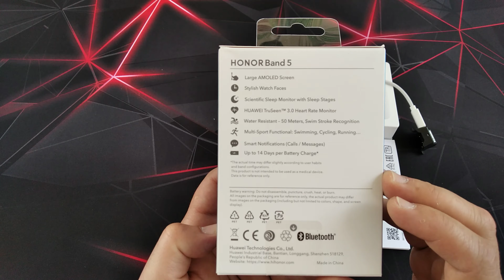Honor Band 5 Smartwatch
Hallo Guys!

The Honor Band 5 smartwatch has come to make your daily life better. You have the ability to receive notifications, track your heart rate, sleep quality and take selfies without holding your phone. You can wear it every day, on any occasion, formal or not, even during training.
Large AMOLED touch screen.
The HONOR Band 5's high-definition AMOLED color touch screen displays up to 45 characters with color text and call icons for easy communication.

A Watch Face for any occasion.
Home, office or gym - you will find modern and alternate watch faces for every occasion through the brand new HONOR Clock Face Store.

Constant monitoring of heart rate.
Using AI algorithms for high-precision readings and infrared technology, TruSeen ™ 3.0 offers continuous heart rate monitoring to keep you even more active.

SpO2 Monitor2 for everyone.
The HOOR Band 5's SpO2 Monitor monitors oxygen saturation levels in the bloodstream so you can assess how your body is adjusting during workouts or at high altitudes.

A personal trainer on your wrist.
An advanced fitness program with personalized exercises and suggestions. Displays data such as heart rate, training time, distance, step frequency, speed, calories and aerobic / anaerobic results for a more detailed training program.

Your personal swimming coach.
The HONOR Band 5 is water resistant up to 50 cubic meters and you can wear it in the shower or pool. A six-axis sensor detects the four main swimming movements - free, jump, front, butterfly and records speed, distance, calories and SWOLF rating.

Sleep better every night.
HUAWEI's TruSleep technology analyzes real-time sleep quality, identifies daily sleep habits, and offers over 200 personalized evaluation suggestions to get a better night's sleep.

Ease in your hand.
Can't find your phone? Do not worry. The phone search function detects it automatically. You can also preview messages and reminders or take selfies and group photos simply by raising your wrist.

14 Days of waiting with a single charge.
The high-performance battery is further enhanced and allows the AMOLED color display to be on standby for up to 14 days on a single charge. However, the battery can last up to 6 days of use by activating heart rate monitoring and sleep monitoring. Battery life varies depending on usage and other factors.

Display: 0.95 "AMOLED.
Waterproof: water resistant up to 50 meters depth.
Compatibility: Android.
Battery: Autonomy up to 14 days.
Black color.